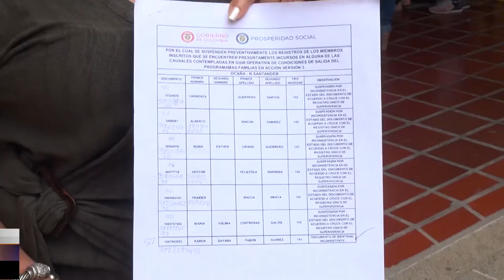Suspensiones y actualizaciones de Familias en Acción